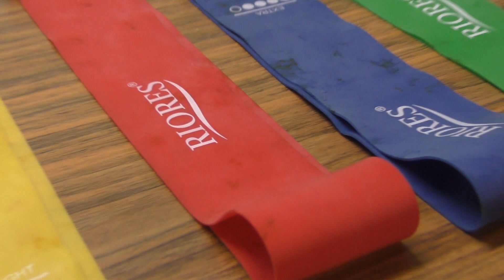【野球肩改善】チューブトレーニング方法/茅ヶ崎辻堂サルビア整骨院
今回は野球の投球障害に関して、肩の痛みが出る場合、特にノースローの期間を設けているのに投げると肩に痛みが出るといった方におこなっていただきたいチューブトレーニング方法をご紹介致します。
チューブトレーニング方法はいろいろとありますが、より実践に近い状態でおこなうことができるチューブトレーニングとなりますので是非ともご自宅でお試しください。
サルビア整骨院
〒253-0034
神奈川県茅ケ崎市緑が浜７－２５
当整骨院では、スポーツ選手などの治療り現場復帰へのサポートを重視しており、体の関節の可動域を拡大するmobiraモビラという医療機器やトップ選手も数多く活用しているファンクショナル・カッピング、ハイボルテージなど常に最新の知識と技術を取り入れております。

また、プロ野球選手から高校球児、児童野球など野球に関わる患者さんが多く
Ｋ－１選手、プロサーファー、セーリングオリンピック選手、ビーチバレーボーラーなど様々なスポーツにおけるトップアスリートとのメディカルケアを院内にておこない、実業団野球チームへのメディカルトレーナー活動もおこなっております。

診療時間
平日、土曜：午前９時～１３時/午後４時～８時
日曜、祝日：午前９時～１２時/午後２時～５時

休診日：水曜午後、木曜

予約優先制
ネット予約